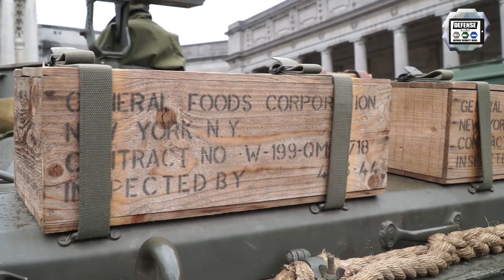Belgium unprecedented military convoy modern and World War 2 armored 75th anniversary of liberation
At the initiative of Maj.Gen. Marc Thys, commander of the Land Component of the Belgian army, an unprecedented military convoy was designed to fit in the scheme of an FTX (Field Training Exercise) but gathering current Belgian army vehicles, World Heritage Institute World War 2 vehicles, and privately-owned World War 2 vehicles.